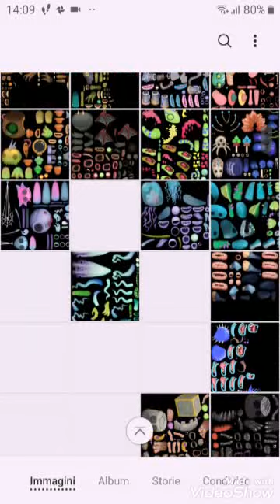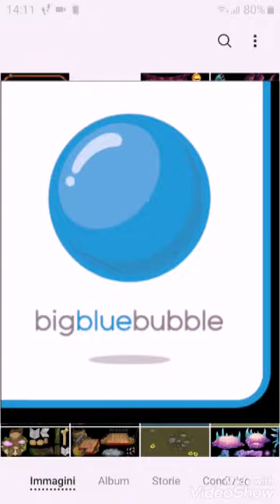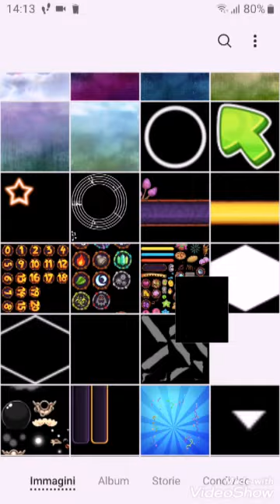My singing monsters files monster, items